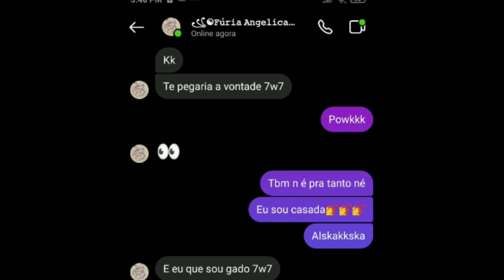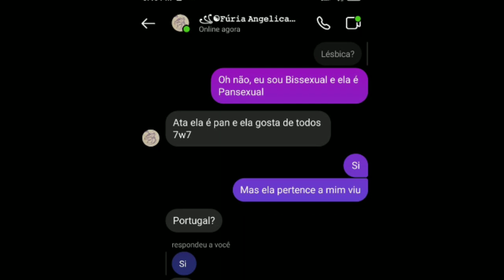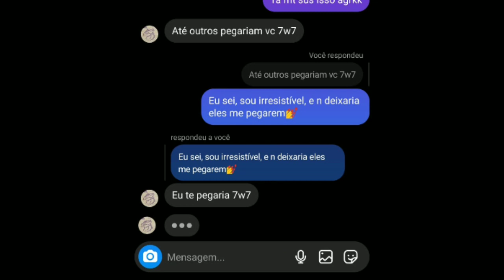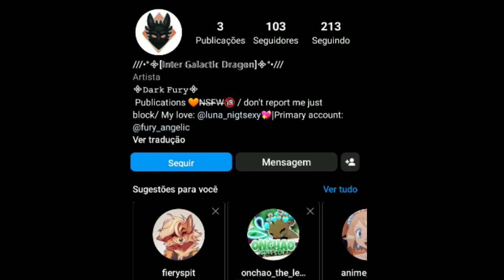ANGELICAL É NOJENTO! SERIO QUE ELE FAZ NSFW DE DRAGÃO??? (+16! gatilho-)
serio angelical,você é nojento.